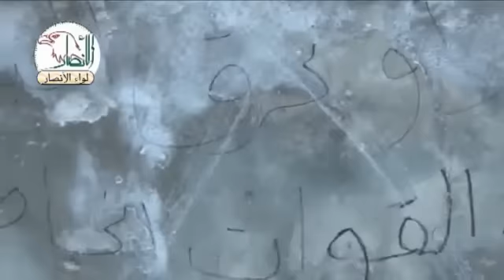Aleppo أوغاريت ريف حلب , تقريرعن معركة كفرناها